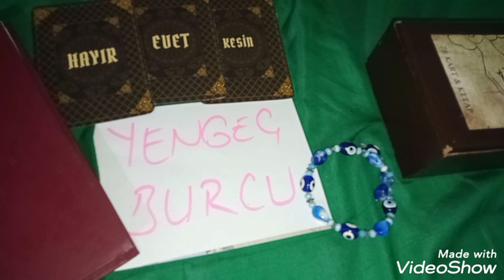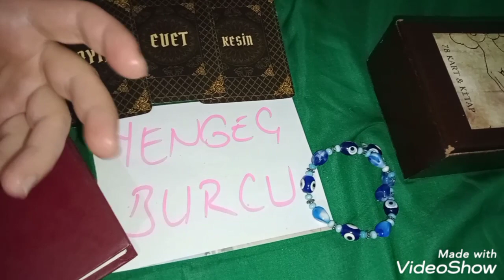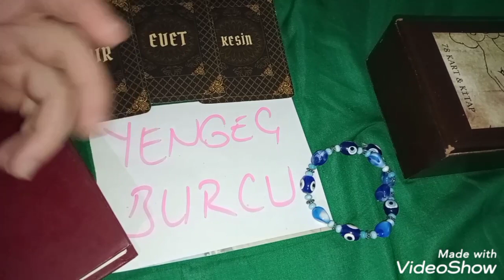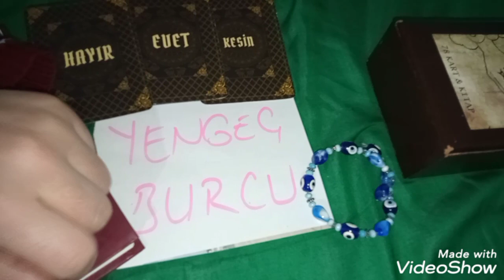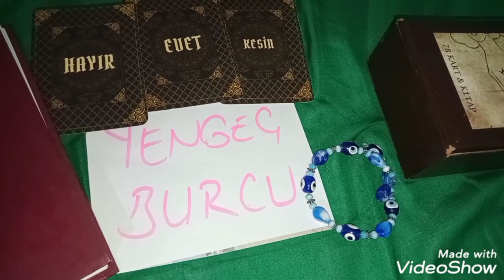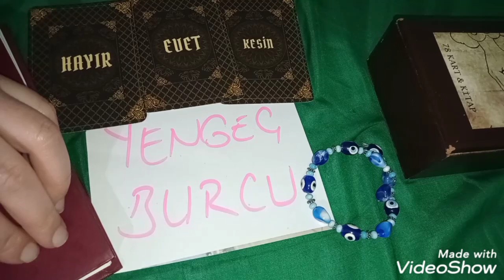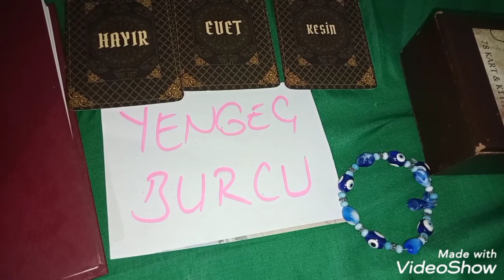Yengeç 🦀 Burcu Nisan Ayı Yıldızname Yorumu